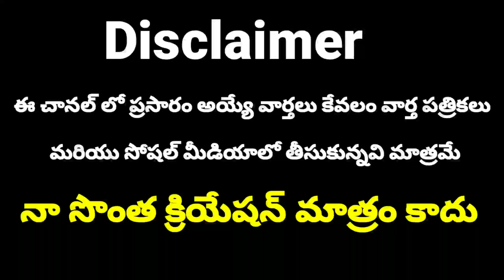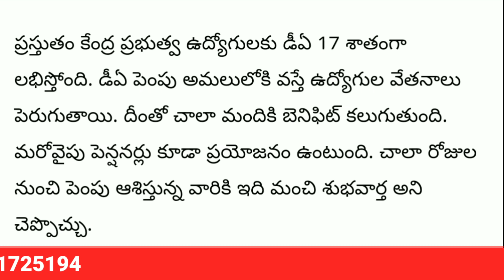ఉద్యోగులకు, పెన్షనర్లకు శుభవార్త | ఒకేసారి 3 D.A లకు ప్రభుత్వం సిద్దం